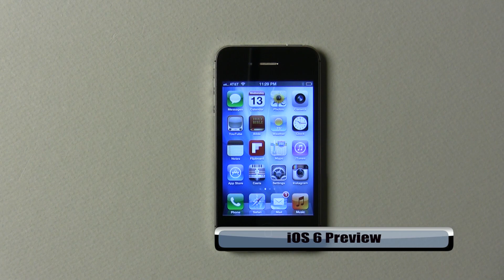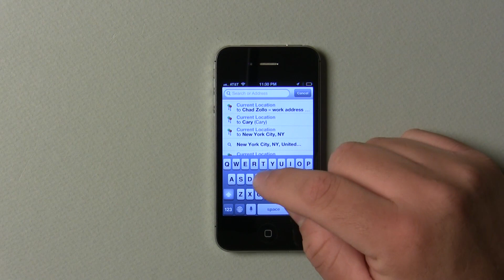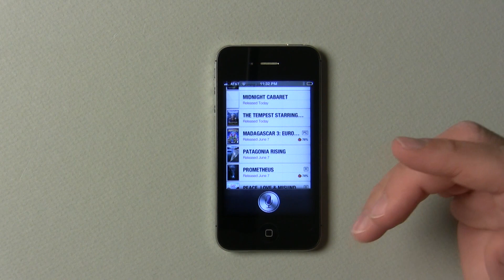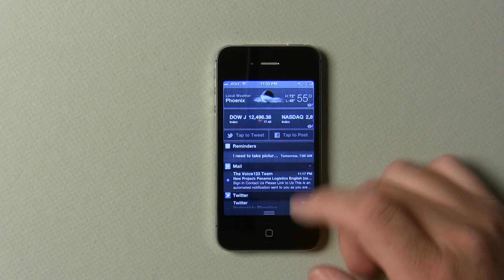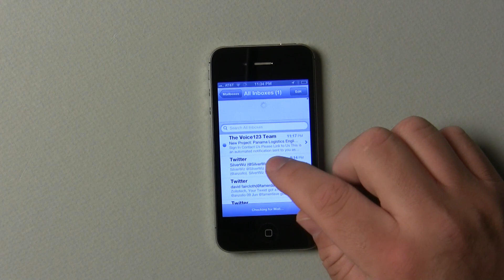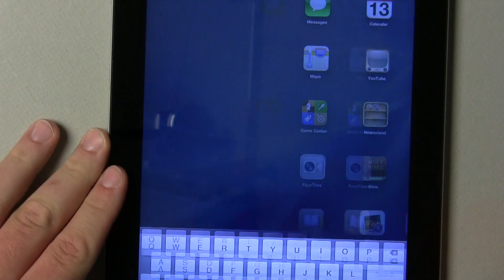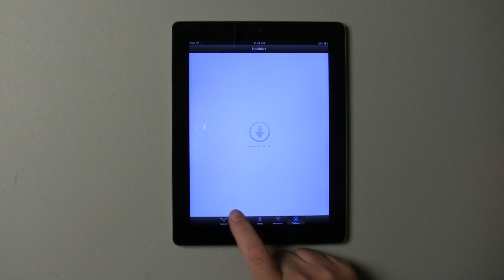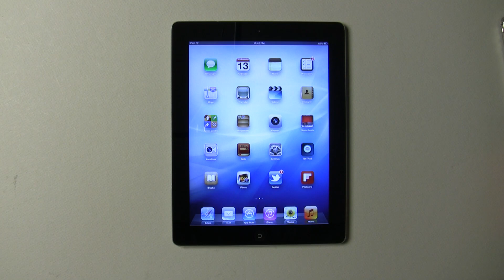iOS 6 Overview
After using iOS 6 for a couple days, I thought I would show you some of the changes and updates that have been made with this edition.  The update brings some nice changes along with turn-by-turn integration and some very nice UI tweaks.  Check out the video for all the details and be sure to comment and let us know what you think of iOS 6.